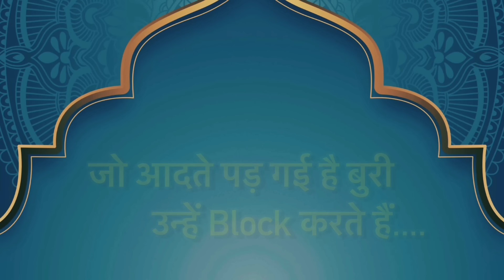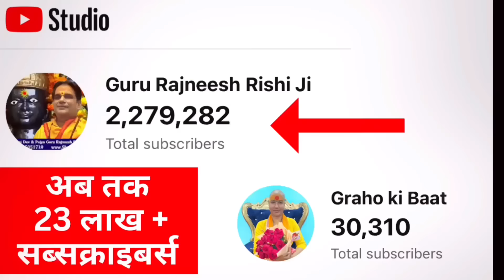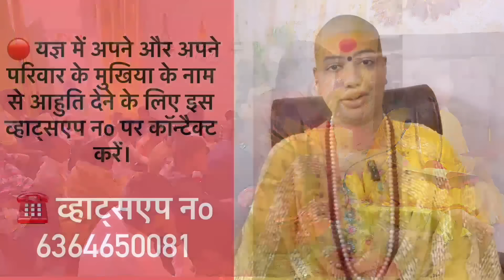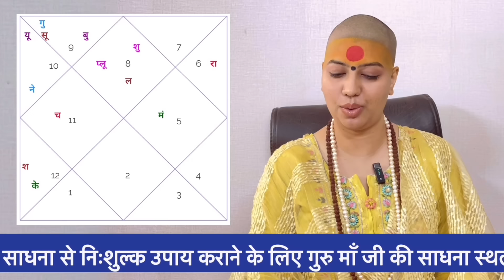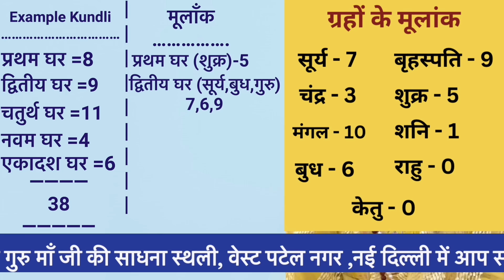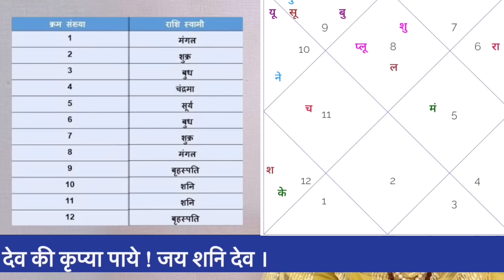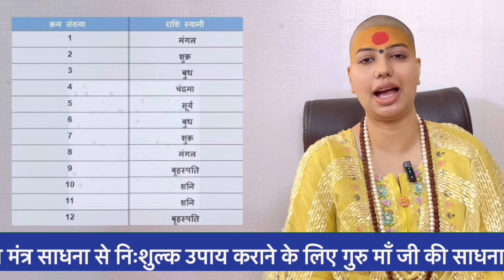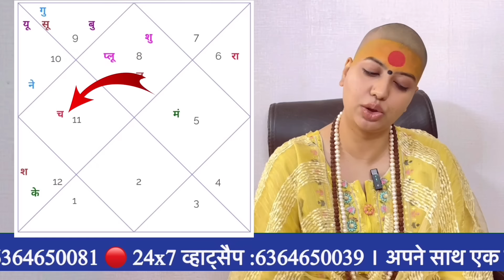Singh Rashifal 2024 | सिंह राशिफल 2024 | Leo Rashifal 2024